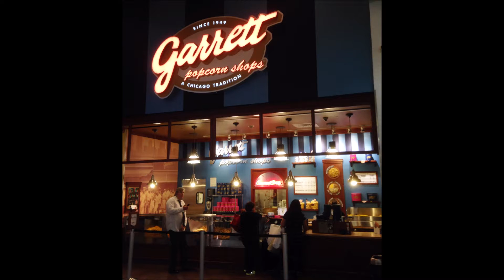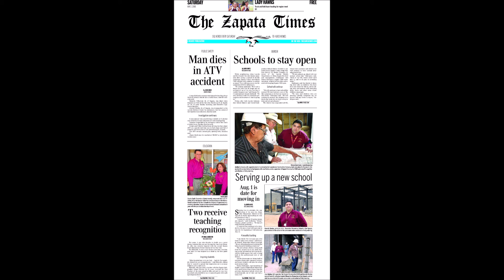interior outlet holiday inn express zapata tx